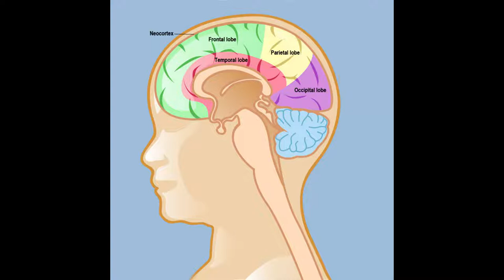A Short History of the Salem Witch Trials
In a small town in Massachusetts. 19 men and women were convicted of witchery and hung. But why did this happen and what led up to it? Hope you enjoy.